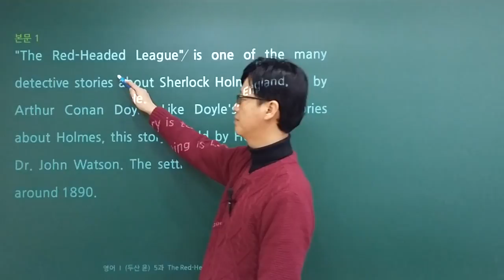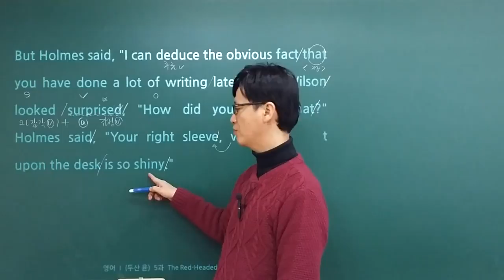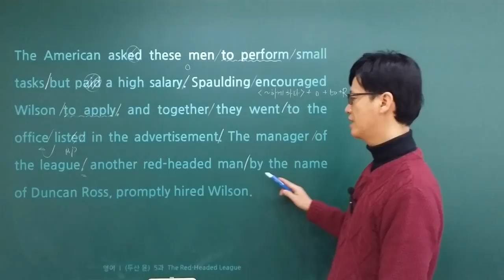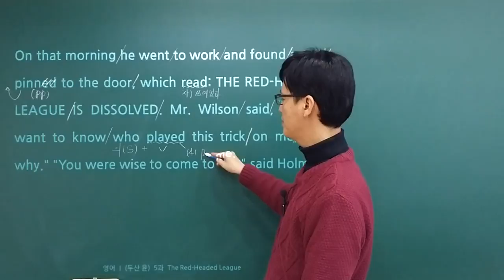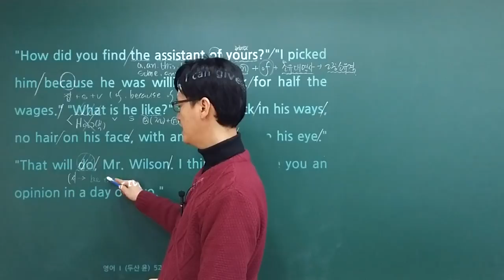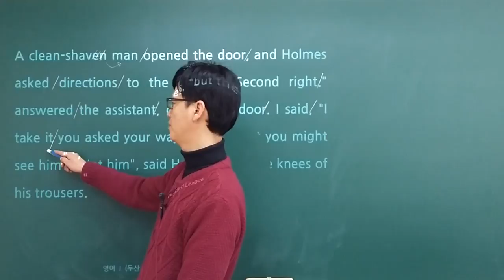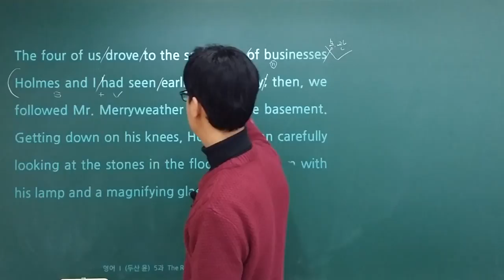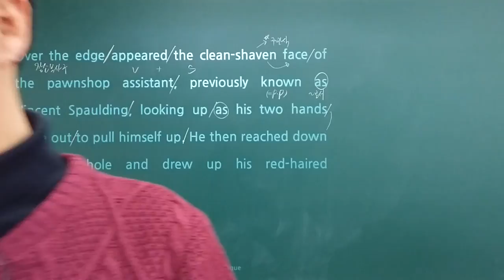영어 1 (두산 윤) - 5과